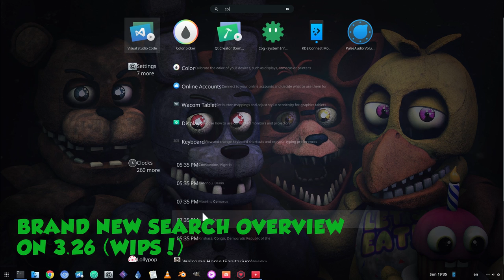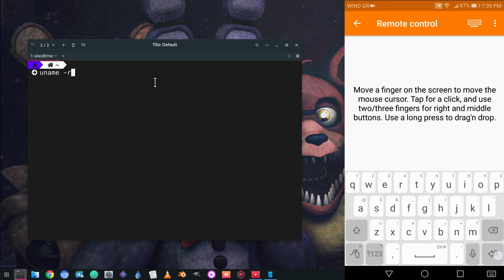Android Virtual Touchpad with KDE Connect | GNOME 3.26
Song
The Living Tombstone - The Ghostbusters Theme (Remix)